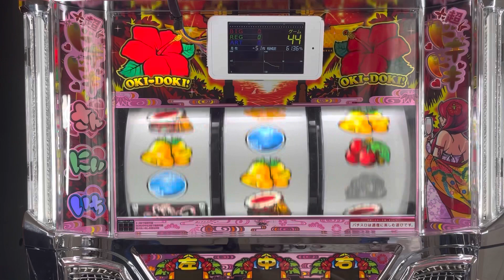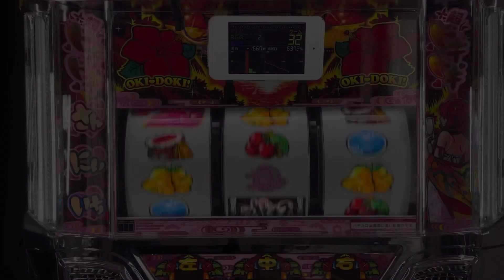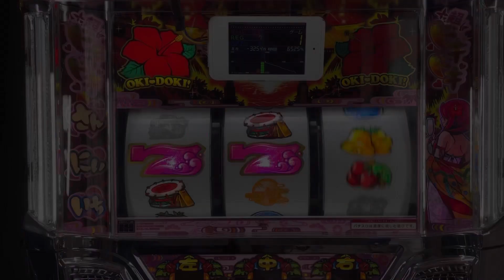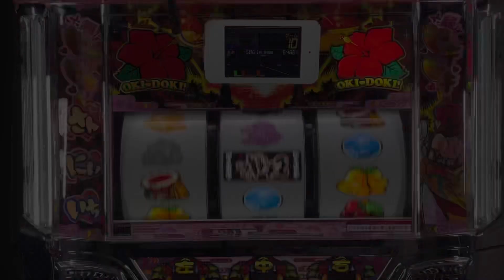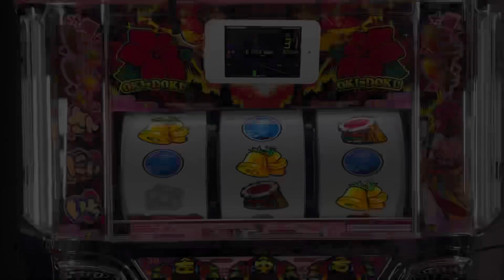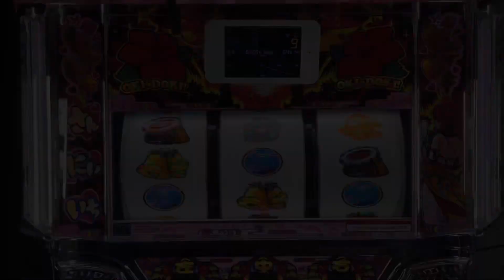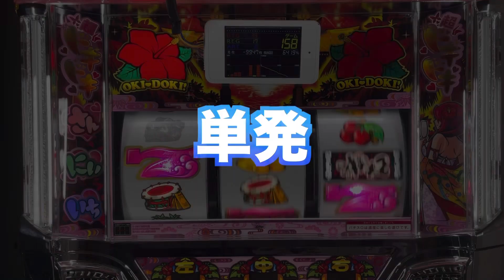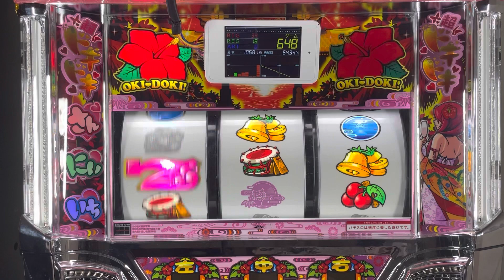[検証] 沖ドキ2を設定5にして終日回したら驚愕の結果になった